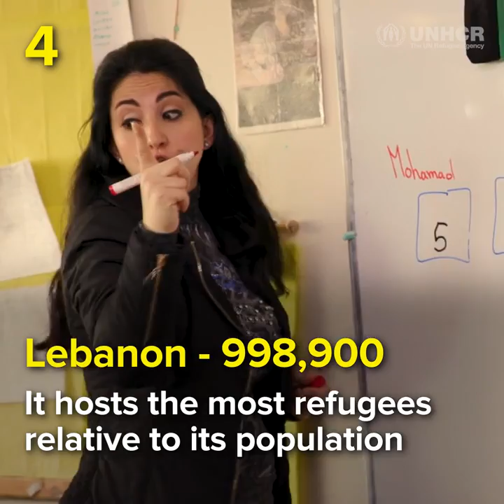Which country hosts the most refugees?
Wars, other violence and persecution drove worldwide forced displacement to a new high in 2017 for the fifth year in a row. UNHCR’s annual Global Trends Report shows that 68.5 million people were displaced at the end of 2017. Over 16 million people were newly displaced during the course of the year. Overwhelmingly it is developing countries that are most affected. These are the top countries of origin of refugees for 2017.